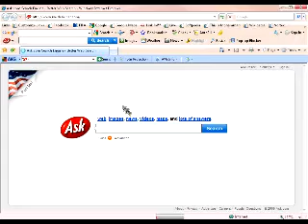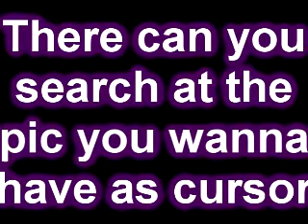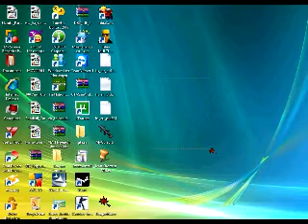How to change your mouse cursor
If it helped ya comment and rate _________________________